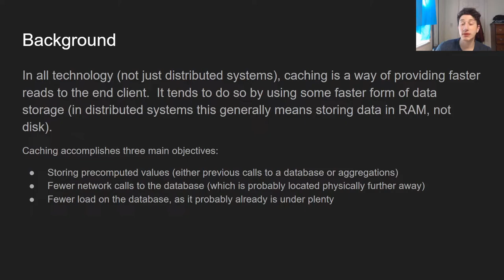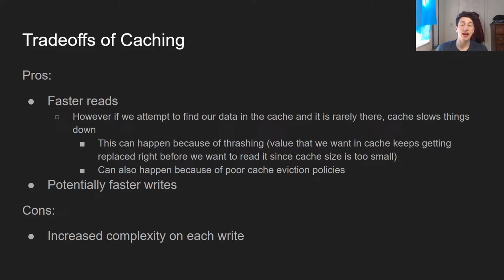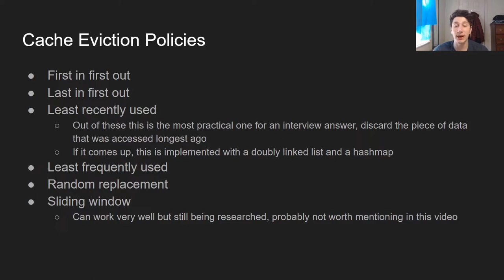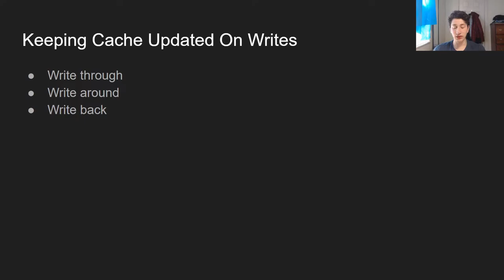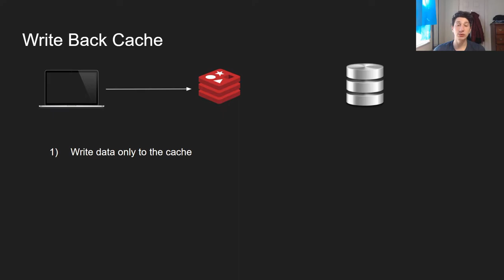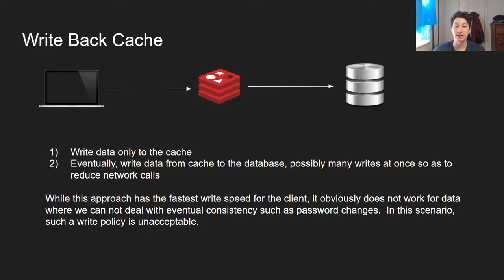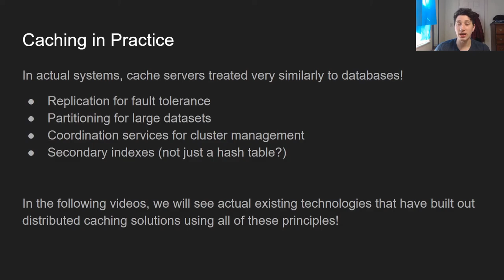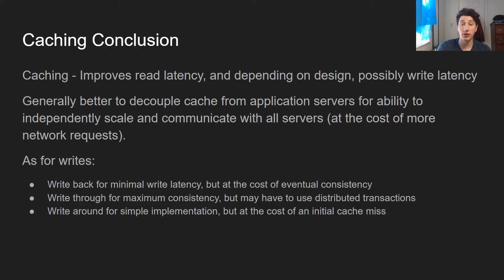Google SWE teaches systems design | EP25: Distributed Caching Primer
If you're ever in a relationship, you should cache 4 or 5 different ways to apologize, makes life real easy.